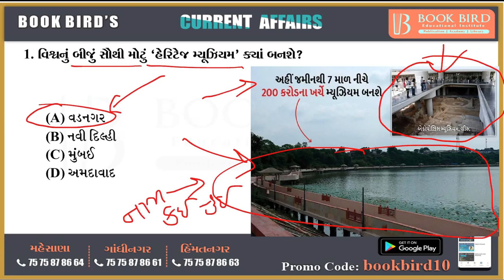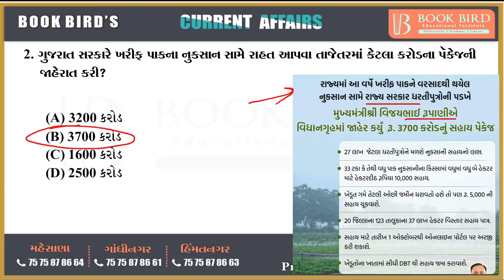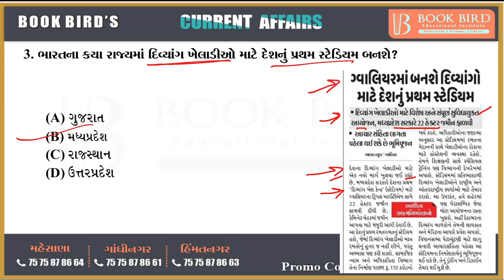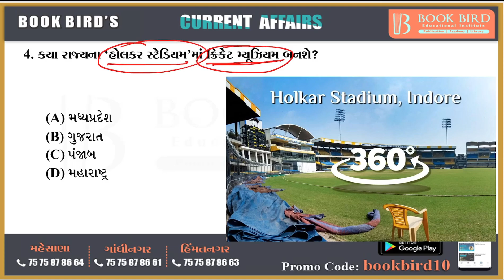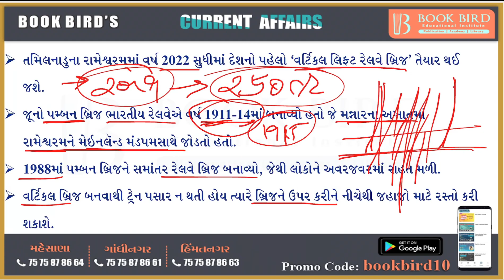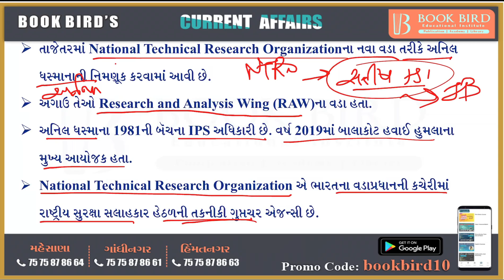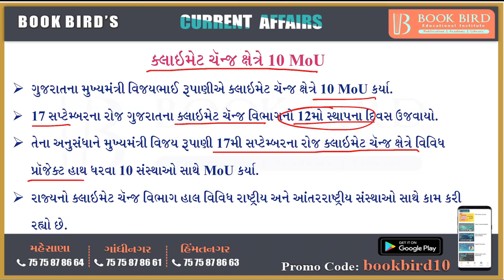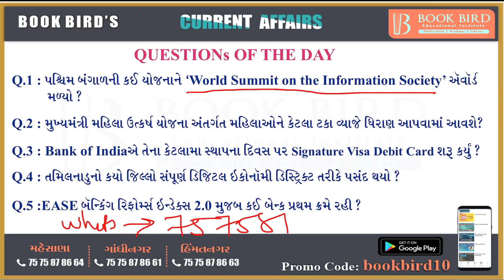23-09-2020 Daily Current Affairs | Book Bird Academy | Gandhinagar